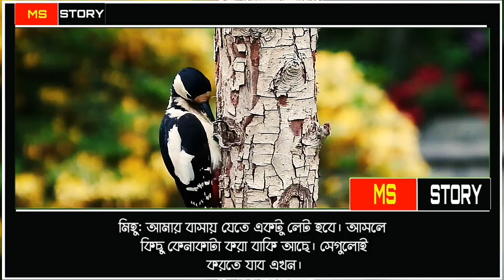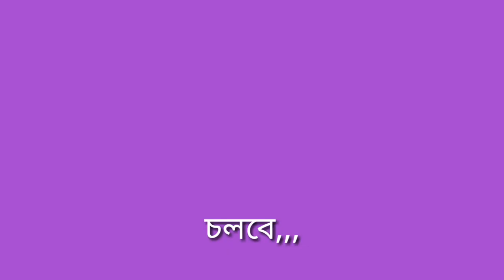মামাতো বোনের না বলা ভালবাসা পার্ট-৪//Mamato boner na bola valobasa part-4//Voice:Ashik& misty&Asha+5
Edit:-MS khan

Script:- MS khan

মামাতো বোনের না বলা ভালবাসা পার্ট-2:-

মামাতো বোনের না বলা ভালবাসা পার্ট-3